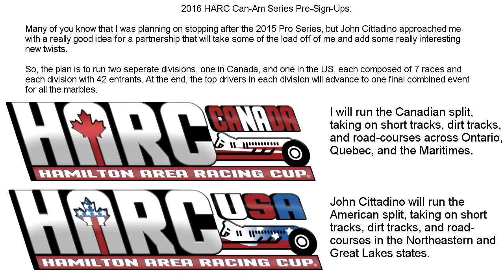2016 HARC Can-Am Series: Info and Pre-Reservations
New or old, if you're interested in making your own schemes, here's the templates:

Song: "Caught on a Wire" by Criterion Games